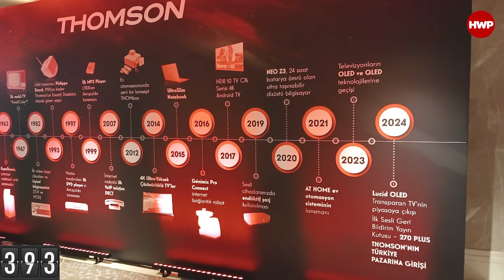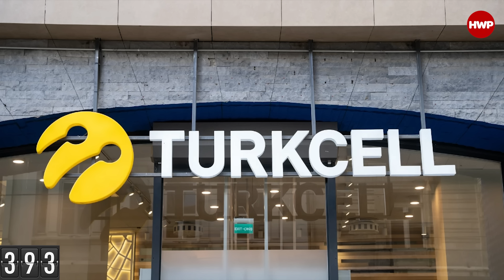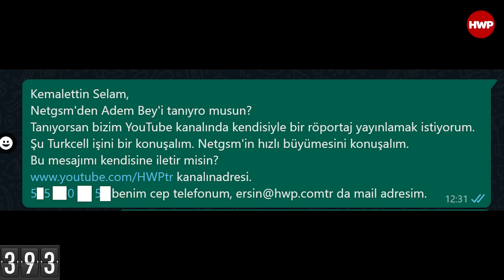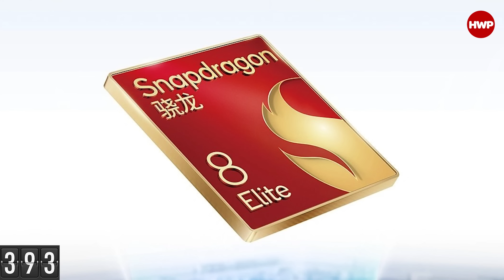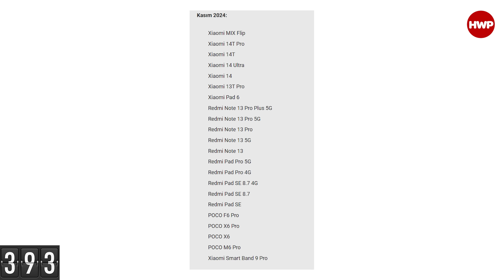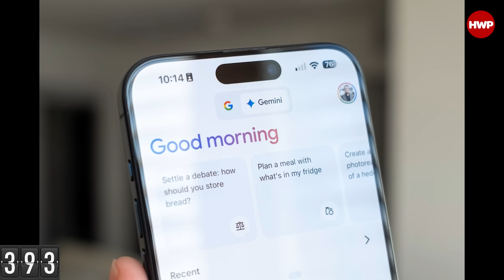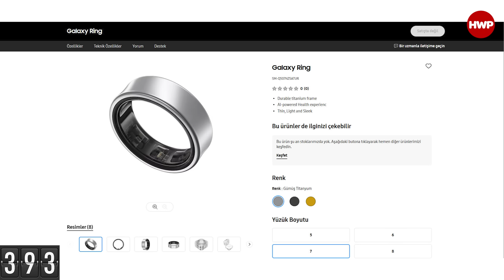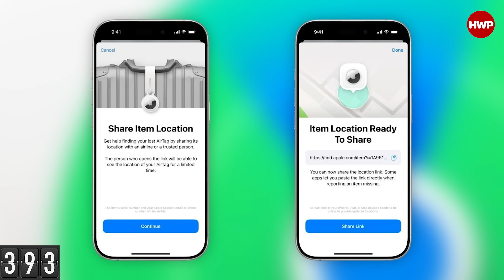Cuma Raporu #337: Netgsm olayı, ortak altyapı konusu ve dahası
Cuma Raporu #337 zaman çizelgesi

00:00 Türkiye gündemi

08:14 Thomson TV’ler Türkiye’de satılmaya başlıyor

28:39 Netgsm vs. Turkcell: Neler Oluyor?

01:08:27 Bahis operasyonu

01:32:06 PolNet üzerinden hackerların veri sızıntısı gerçekleştirdiği iddia edildi!

01:39:19 Türkiye fiber internet için ortak altyapıya geçebilir

01:52:10 REDMAGIC 10 Pro ve 10 Pro+ Tanıtıldı

01:59:10 Xiaomi’nin yeni HyperOS 2.0 güncellemesini alacak cihazları belli oldu

02:01:12 Google, iPhone'lar için Gemini uygulamasını yayınladı

02:03:19 Samsung Galaxy Ring Türkiye’de satışa çıktı

02:05:51 Apple AirTag’e THY desteği

02:10:30 KVKK X’e (Twitter) ceza kesti!